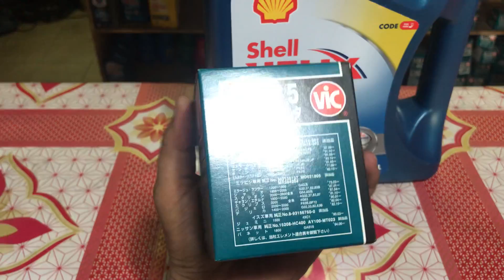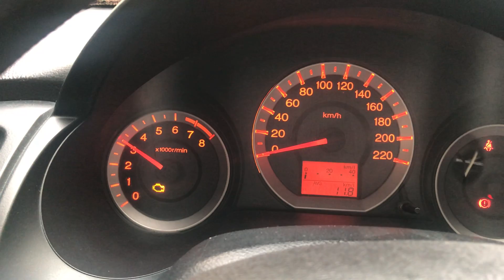BILIHAN NG MGA PYESA NG SASAKYAN l ORIGINAL/SURPLUS l MAF SENSOR PROBLEM SA CITY KO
BILIHAN NG MGA PYESA NG SASAKYAN @KARMANILA69